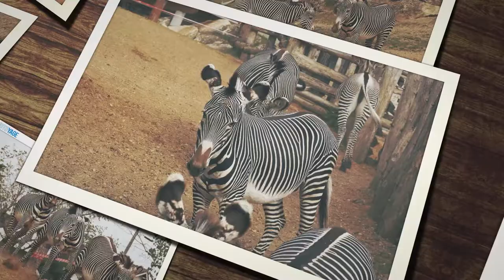Le zèbre de Grévy du ZooParc de Beauval - Grévy's zebra at ZooParc de Beauval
Vidéo sur le groupe de zèbres de Grévy du ZooParc de Beauval.
Les photos ont été prises le 20 avril 2022.
Video on the group of Grévy's zebras at ZooParc de Beauval.
The photos were taken on April 20, 2022.